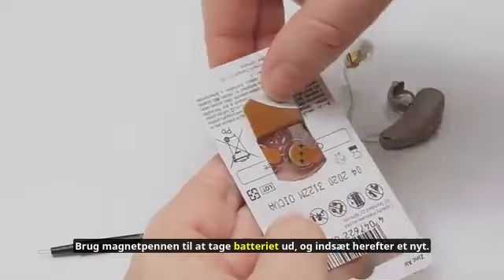Sådan tænder, slukker og skifter du batteri (Rexton) | REXTON Hearing Aids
RELY ON REXTON